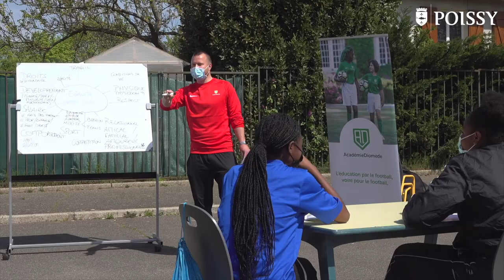Vacances apprenantes avec l'Académie Diomède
La secrétaire d'Etat à l'Education prioritaire Nathalie Elimas a rendu visite au collège Les Grands-Champs jeudi 22 avril pour saluer le dispositif Vacances Apprenantes mis en place par l'établissement en lien avec l'Académie Diomède, fondée par le champion du monde de football Bernard Diomède !